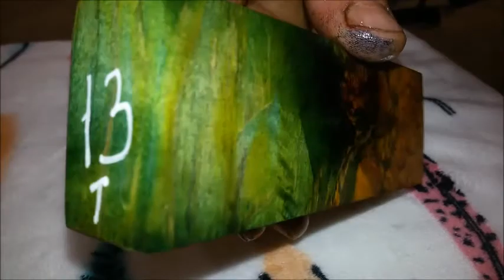стабилизация кап тополь и сувель берёзы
поиграл с цветом вроде получилось хорошо, бруски в продаже если кому интересно пишите договоримся